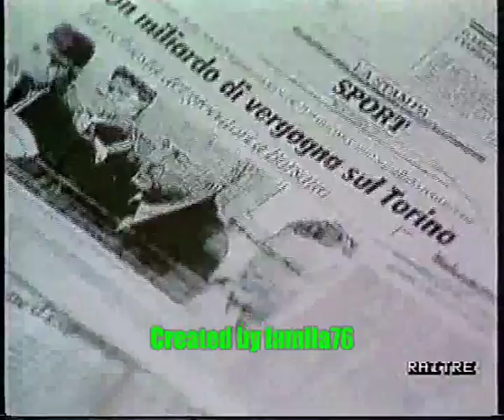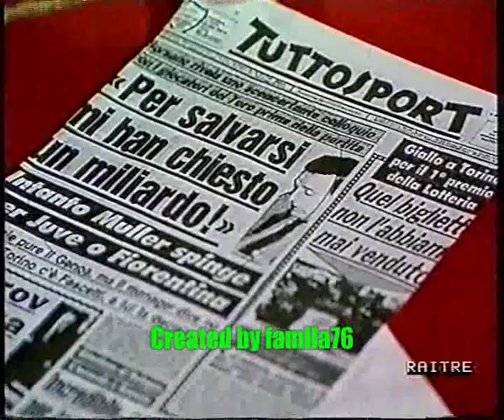Retrocessione Torino Calcio 88-89 "Processo del lunedi"interventi C.Nesti e S.Vatta,premio salvezza